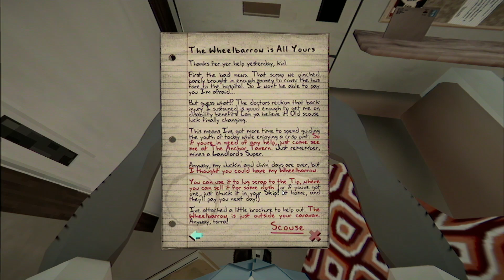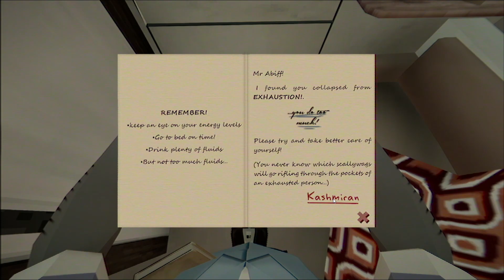Renovujeme od základov! Landlord's Super!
Ďalší diel hneď zajtra o 17:00, keďže to naj ešte len príde! :D

Sme na mizine, ale na úver sa nám podarilo získať dom... samozrejme úver nebol vysoký takže treba ten dom ešte kus vylepšiť :D

Hra Landlord's Super od tvorcu hry Jalopy! ;)